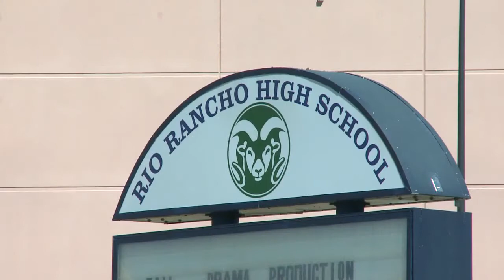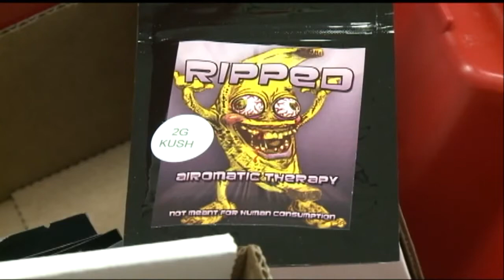Student Charged with Distributing Dangerous Drug